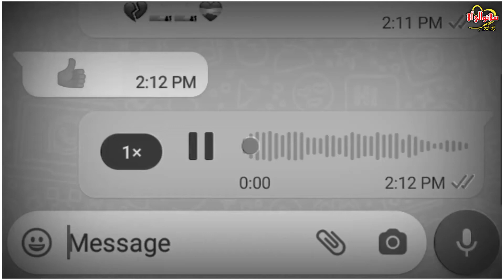Tujhe bhula do ga, best slow bass bossted song whtsapp status, sad status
Songs status
Poetry status
Islamic Status